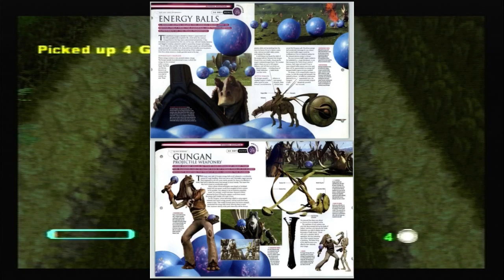Star Wars: The Phantom Menace | PS1 | Playthrough - Level 2 | Swamps of Naboo (Commentary)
Join me as I take a trip down memory lane and play Star Wars: Episode I – The Phantom Menace on PS1. This game was released back in 1999 and I have very fond memories playing it as a child. Hopefully this brings back some memories for you all.

Ezra.